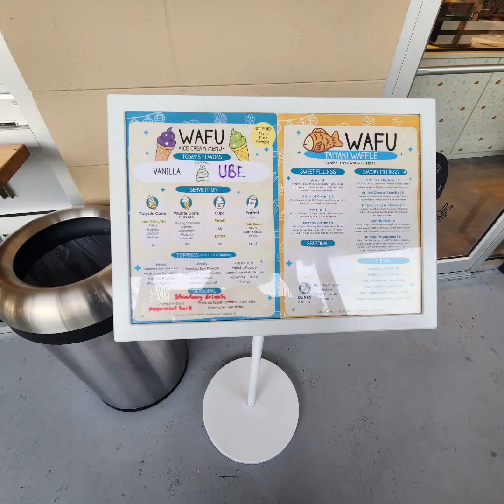When to Wafu for RM's Indigo frist year anniversary!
Hi guys ,
On December 2th 2022 RM release Indigo my favorite album of his . I celebrate it by going to Wafu I saw someone on Instagram promoting it and I wanted to try it out. Here is the address 3201 Corrine Dr STE 203 2nd Floor, Orlando, FL 32803 . If you live in the Orlando area go check it out .
I had a lot of fun the place is so beautiful.
Also here is RM Indigo : rW2_z6bokxA_MR0&si=f5LT2IH59eYXz8ph if you are interested on checking out his album if you haven't already.